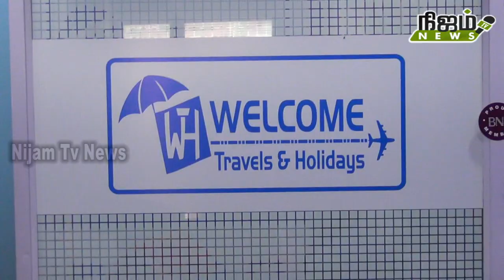மேலப்பாளையத்தில் இரண்டாவதாக இலவச உணவு பெட்டகம் திறப்புவிழா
மேலப்பாளையத்தில்  இரண்டாவதாக இலவச உணவு பெட்டகம் திறப்புவிழா # NIJAMTVNEWS